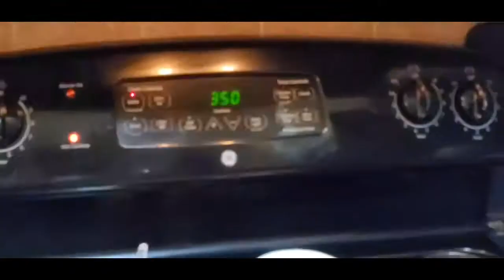Bread Katori chaat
Ingredients
bread
white chole (kabule chena)1 bowl
cucumber (khera) 1
tomato 1
onion 1
emli ki chutney
coriander
dahi [curd]

salt  1tb spoon
red chili  1tbspoon
chaat mesala
bhuna zeera
oil